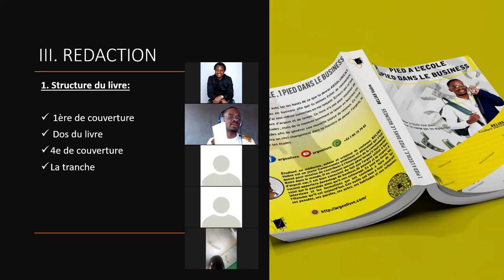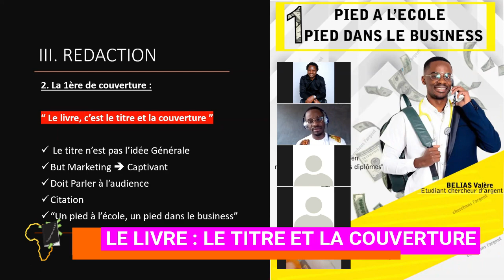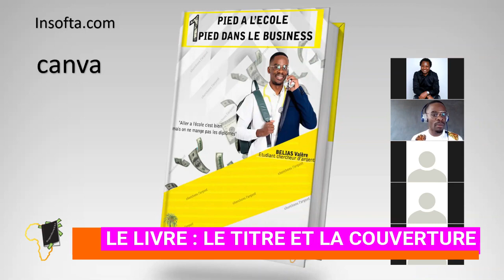Comment Créer Une Couverture De Livre Captivante Qui Se Vend Très Facilement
Ma personne, dans cette vidéo, je vais partager avec toi une technique très simple que tu pourras toi aussi utiliser pour concevoir une couverture captivante pour ton livre afin de le rendre très attractif et booster tes ventes.

MINAKANOOOO